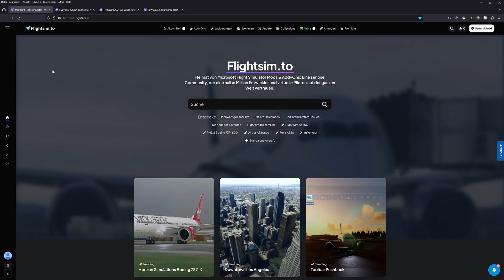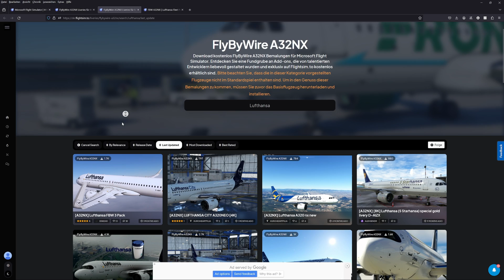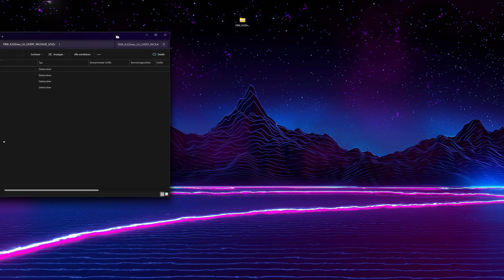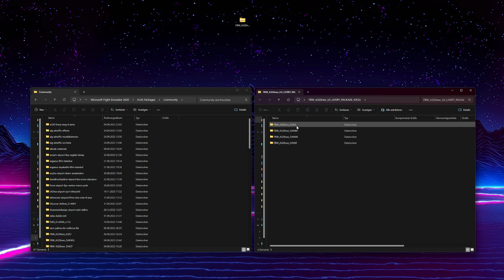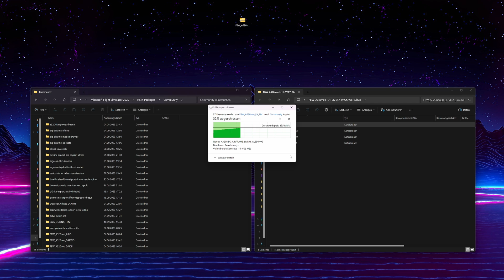FlyByWire A32NX Liveries installieren: Kostenlose Designs & einfache Anleitung!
Willkommen zu meinem ausführlichen Tutorial, in dem ich zeige, wie du spielend leicht beeindruckende Liveries für den FlyByWire A32NX installierst! Verleihe deinem virtuellen Cockpit mit kostenlosen Designs eine persönliche Note und hebe dich in den virtuellen Lüften ab.

🎨 Inhalt des Tutorials:

Liveries-Installation leicht gemacht: Erfahre, wie du unkompliziert und schnell neue Liveries für den FlyByWire A32NX hinzufügst, um deinem Flugzeug einen individuellen Look zu verleihen.

Kostenlose Designs entdecken: Erhalte Einblick in verschiedene Quellen, um hochwertige, kostenlose Liveries für deinen A32NX zu finden und deinem Flugerlebnis eine persönliche Note zu verleihen.

Step-by-Step Anleitung: Folge meiner einfachen Schritt-für-Schritt Anleitung, die selbst Anfängern ermöglicht, problemlos Liveries zu installieren und das Flugzeug nach ihren Wünschen anzupassen.

🛫 Ziel des Tutorials:

Mein Ziel ist es, dir nicht nur zu zeigen, wie du Liveries installierst, sondern auch, wie du die Vielfalt kostenloser Designs nutzen kannst, um deinen Flugsimulator individuell zu gestalten. Ganz gleich, ob du nach realistischen Airline-Lackierungen oder kreativen Mustern suchst – dieses Tutorial gibt dir die Werkzeuge dazu.

Teile dieses Video mit deinen Flugsimulator-Freunden, damit auch sie ihre Cockpits personalisieren können. ⬆️✈️

Bereit, deinen FlyByWire A32NX mit aufregenden Liveries zu verschönern? Lass uns gemeinsam in die Welt der individuellen Cockpit-Gestaltung eintauchen! 🌐🎉

⭐Mein Setup⭐

Maus 🖱️
➤ Corsair SABRE RGB PRO

Headset 🔉
➤ JBL Quantum 200

💻 PC Specs 💻

- CPU: Intel Core i7-13700K
- Motherboard: ASUS ROG STRIX Z790-F GAMING
- Ram: 32GB DDR 5 Corsair Vengance
- GraKa: Nvidia Palit 4090 24 GB
- SDD: 2x 1 TB NVMe SSD Samsung 980 Pro